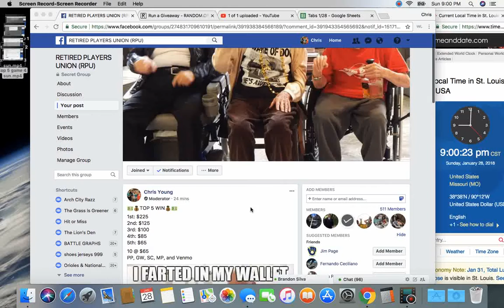top 5 game 5 sun